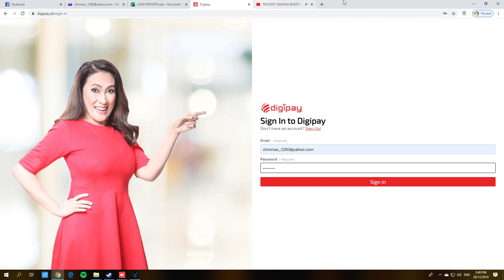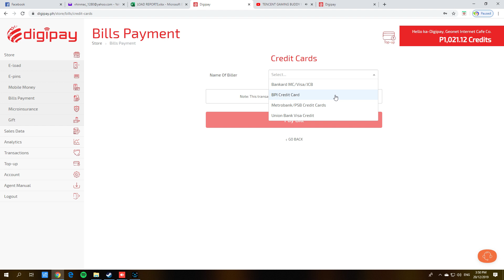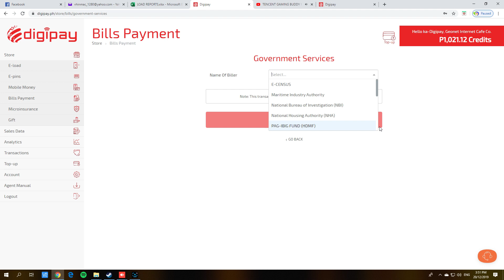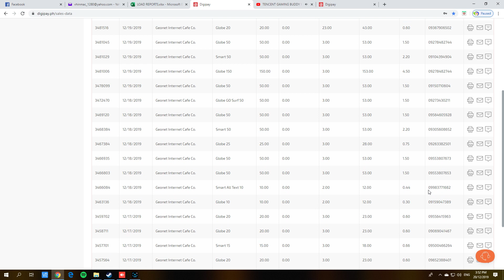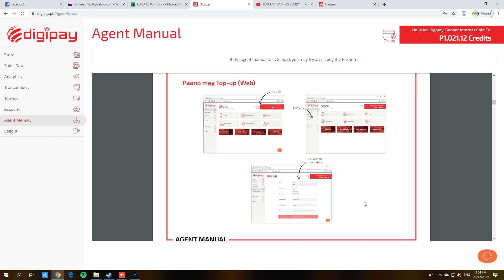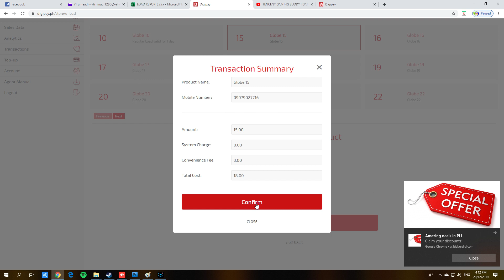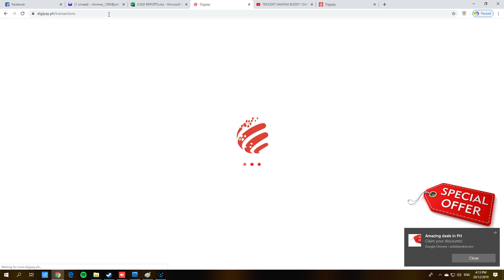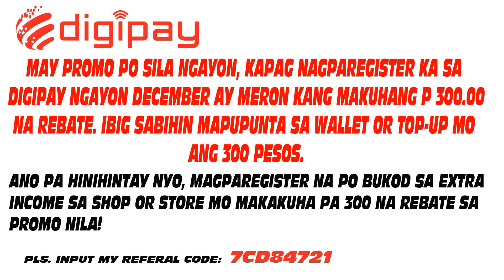DIGIPAY I ELOAD I PERA PADALA I BILLS PAYMENT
PANDAGDAG INCOME SA MGA INTERNET SHOP AT ANO PA MANG BUSINESS